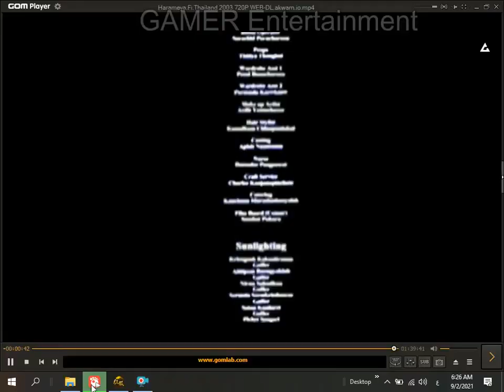ازاي تضبط اعدادات التشي CHI في كونكوير عشان يجيبلك قطع ايبك بس ويقلب لوحده | Conquer Online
وكمان أزاي تغير Dragon ball كوره التنين ب 800 chi
 و تشي SCROLL Dragon ball 8000

 ارجو الاشترك للدعم وشكراااااااا